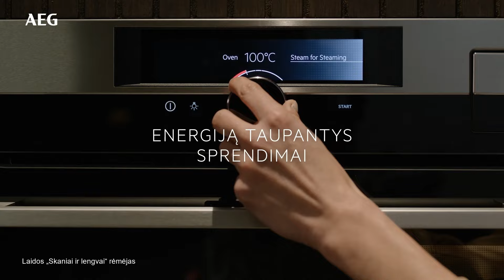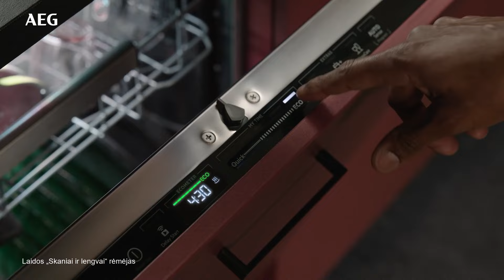Lengvai ir skaniai. Bananai šokolade – gaivus desertas vos iš 3 ingredientų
Virtuvės šefai ir laidos „Lengvai ir skaniai“ autoriai Paulius Lenkšas ir Pavels Matveks šįkart jums parodys, kaip namuose pasigaminti užkepėles su čiorizu, virtas kriaušės su pistacijų ledais, bandeles su kremu ir šilauogėmis, spagečius su šonine ir grybais, falafeliai, kurie tinka ir kaip pagrindinis patiekalas, ir kaip užkandis, cukinijų suktinukus su sūriu ir kumpiu, vištieną su šonine – vertinantiems pikantišką skonį, keptą čiabatos duona su fetos kremu – vasaros vakarėliams ir bananus šokolade – gaivus desertas vos iš 3 ingredientų.

Skanaus!